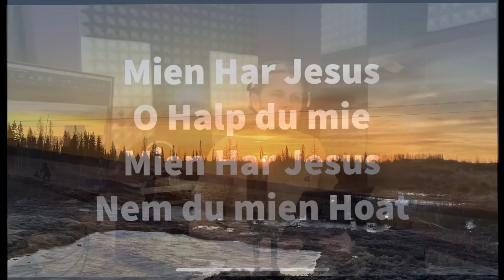Zeichness & Musik Geschicht Von George Schmidt